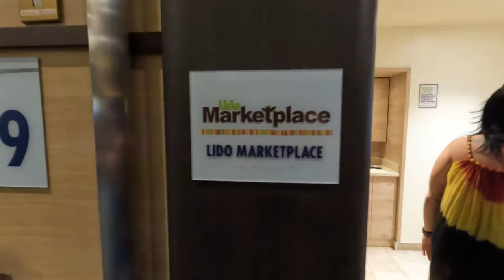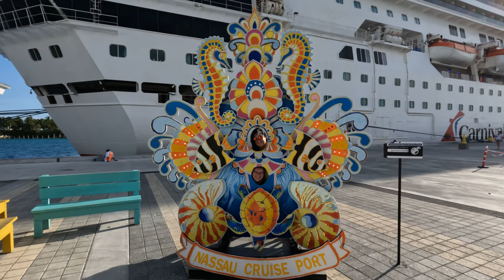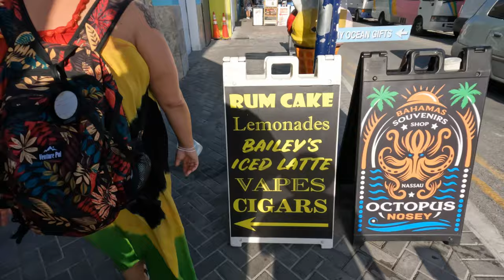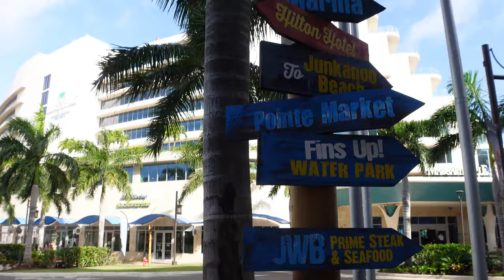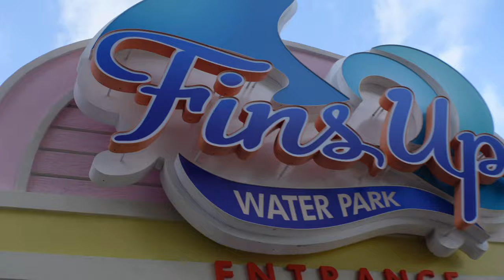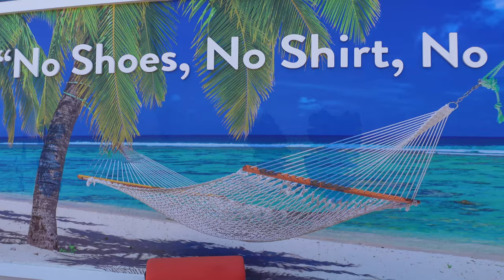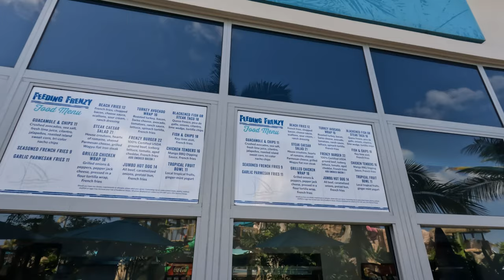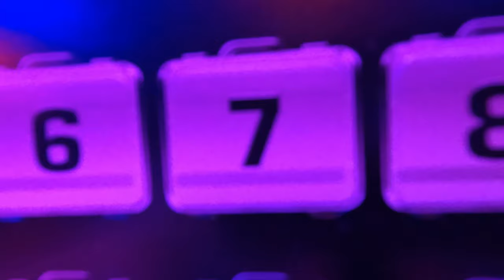Carnival Sunshine Port Nassau Bahamas, Margaritaville, Fins Up Water Park Fun Cruise Vlog Day 3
It's a port day in Nassau the Bahamas. We walk to Margaritaville Beach Resort and spend the day at the Fins Up Water Park. We hangout out on the not-so Lazy River, get caught up in a Feeding Frenzy, high jump into the pool, and checkout the amazing views from the adults only infinity edge pool. Back on the ship we play Deal or No Deal, and one of us wins big money during bingo. The group finishes the last of their Cheers Package drinks for the day, and Tim and Geoff play an awful game with wasabi at the Sushi bar before going to bed.